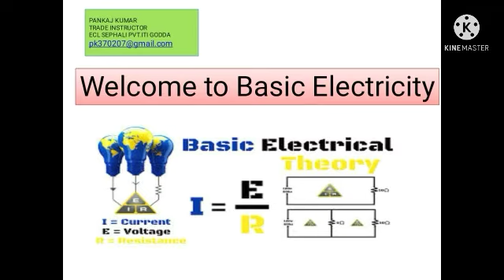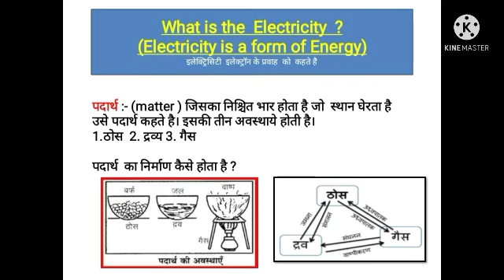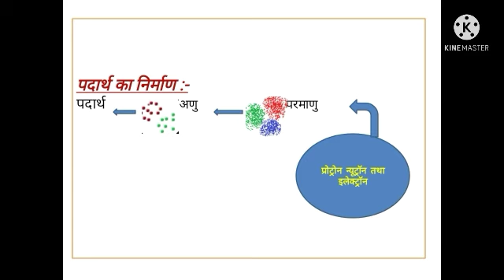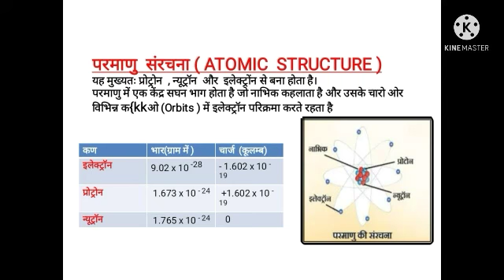Topic-Basic Electricity Video by Pankaj Kumar(Instructor- Electrician)